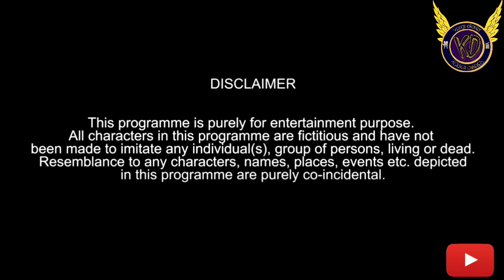||FUNNY GF/BF|| HYDERABADI COMEDY || KOSGI DIARIES ||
(Ear phone recomended)
SO GUYZ WATCH FULL VIDEO HEY GUYS HOPE YOU LOVE THIS VIDEO GUYS and like COMENT and share plz plz guyz I hope u ill give decently support tnq so for supporting KEEP support guyz tnx for wacthing